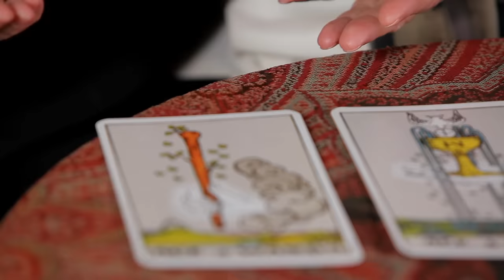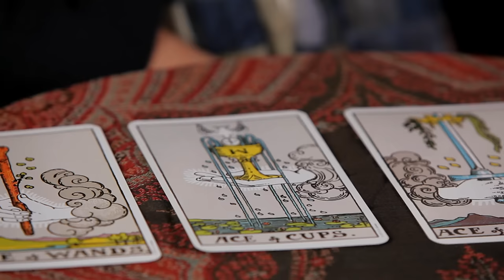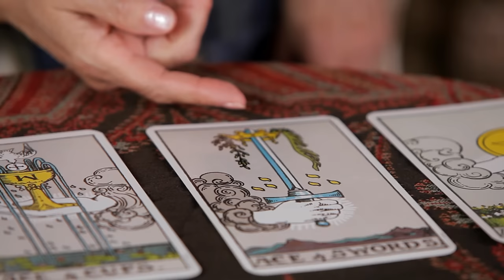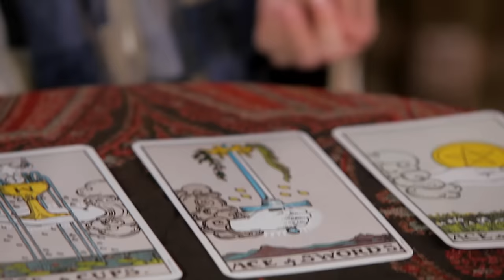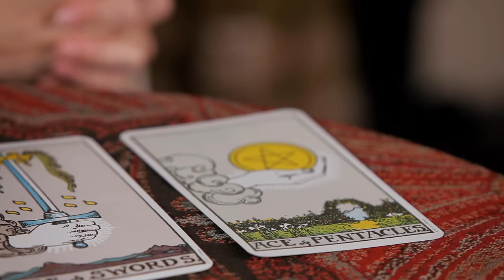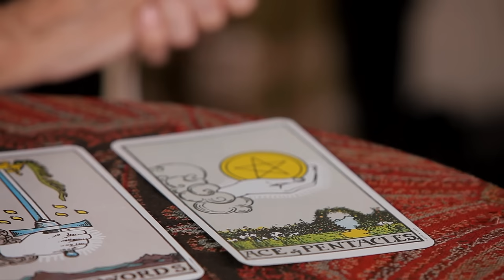How to Read the Aces | Tarot Cards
Unlock the mysteries of Tarot:
The Complete Guide to the Tarot
The Tarot Bible: The Definitive Guide to the Cards
Chakra Wisdom Oracle Cards
The Essential Tarot Kit: Book and Card Set
The Rider Tarot Deck Cards

Hello, I’m Ellen Goldberg and welcome to A Tarot Moment from the School of Oracles. In this segment, we’re gonna take a brief look at the four aces. The four aces are the leading card of each of the four suits and they embody the element in their purest form. In fact, their name is always the root of the element of whichever suit. And that root has its being miss in heaven.The aces are very powerful cards. They’re the most powerful cards in the Minor Arcana. When you get an ace in the reading, you know that something very big is happening. A strong force is present and you take it seriously. Each of these is very close the meaning of itself and we’ve done segments on the four elements so it might be fun to go and refer to them also to refer to them as the Tree of Life because we talked about how each of the groups of cards, the twos, the threes, and of course the aces belong to the corresponding Sephira on the Tree of Life.

The aces belong to the very top of the Tree of Life, the Kether.And therefore, it is spirit incarnate or actually not incarnate yet, but spirit on its way to be incarnate. The Ace of Wands you see is a masculine card.Notice how the Wand is very valiant looking. It’s so alive. The little green leaves show the onrushing of spring. They shape very much like yards which is a seed, the building block of the entire Hebrew alphabet. There’s power here, and vitality, and passion. When the Ace of Wands comes in the reading and it’s well dignified know that there could not be any better card to receive at the commencement of an enterprise because there is so much of the onrushing force of life here. There’s potency, there’s energy. When it’s in a more negative mode, or ill-dignified, lower polarity then it’s energy that is impudent or too much energy, fury, and calamity. Be aware negative Ace of Wands can have so much energy all blocked up that it can be very damaging. The Ace of Cups is feminine and all the aces are gonna alternate masculine, feminine, masculine, and feminine, the Ace of Cups because cups refer to emotions, psychic development,feelings, intuition, creativity, and love. We see what a loving card it is as the dove who is sacred to Venus descends to the cup of receptivity, ad fills the cup so, so that it runs over. When you get the Ace of Cups in the reading on the higher polarity, it’s love, yearning, psychic development, caring, inspiration.On the lower polarity it could be psychic drain or you going down the drain emotionally, or the creativity all blocked up for someone who is totally self-absorbed. The Ace of Swords is one of the most important parts in the deck because swords are the change suit, and the ace being the most powerful of the swords. This is the card of ultimate change. Change is coming, change in your process. This is the sword of truth and it represents the middle pillar on the Tree of Life. How do we know that? Because we see the top, the Crown which is Kether.

We see somewhere in the middle the six floating Yods which represents the sixth sephira, Tipareth, the Sun which is the direct reflection of Kether. Each of the hand of aces which is the hand of God will often see it appear like this in all the alchemical and spiritual manuscripts. And each hand is slightly different. You can kind of see the personality that it give to the element. That hand on the Ace of Swords is ready for action. This is the sword of spiritual brightness,is a sword of truth. When the Ace of Swords shows up in the reading, know that there’s going to be a lot of change in your own personal process, or even more importantly, change in your thoughts about yourself, your identity. The “I am…”you fill in the blank is one of the things that determines our entire experience of life. This card will show you that there is an enormous powerful force at work could be for good or could be for evil or could be for evil because the greater the light, the greater the shadow. And when this card is in its lower polarity,there is untruth. There is the invoking of force, uh, for, well, purposes that are just no good. There’s a lot of power here. When it’s upright, think of the brightest, finest, truthful things in the world, then when it’s reversed there’s lies and deceit and change in blocked. The Ace of Pentacles is like the sun in the sky. The pentacle a